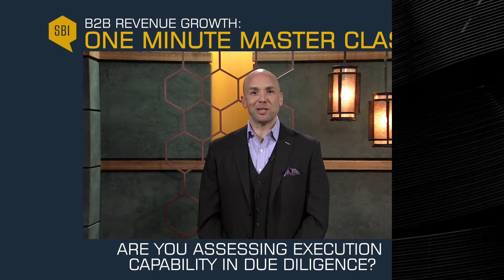Are You Assessing Execution Capability in Due Diligence